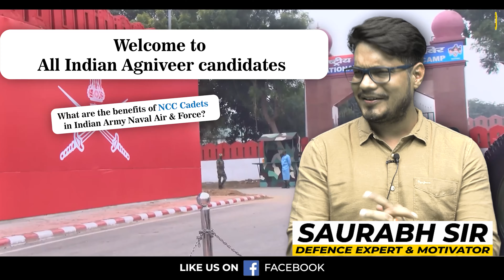क्या NCC Cadets को AgniVeer Army/Navy/Airforce में कोई फायदा मिलेगा ? | Benefits of NCC | MKC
Benefits of Joining NCC in Indian Army | Will NCC Certificate Holders get benefits in AgniVeer Army/Navy/Airforce ?